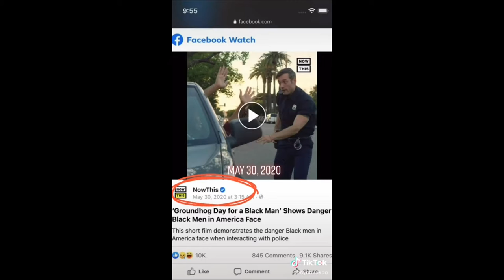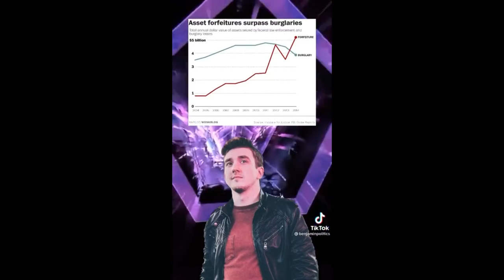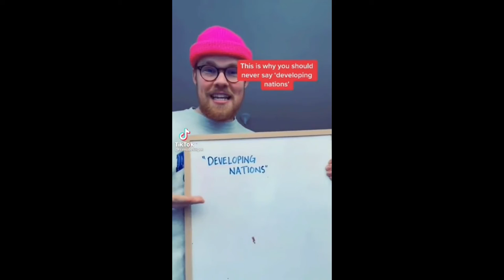The World is Not Fair | Tik Tok Discussions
Here are some Tiktok videos that were found on Tik Tok Cringe.